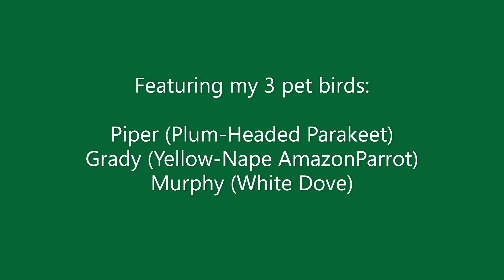Birds in Windows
This happened this morning.  My birds enjoyed some sun, and I decided to keep the  theme of 1 minute videos for now and made it fit the same template as Bertie's debut.  Hope it is fun to watch.  They have jungle gyms to play but they were just relaxing on the tops of their cages.  I couldn't get a thumbnail with the birds in it, you'll have to watch to see the birds in (in)action.